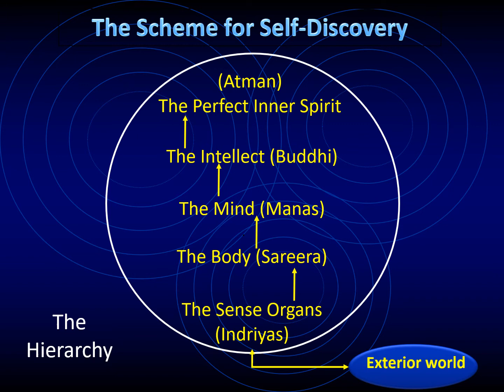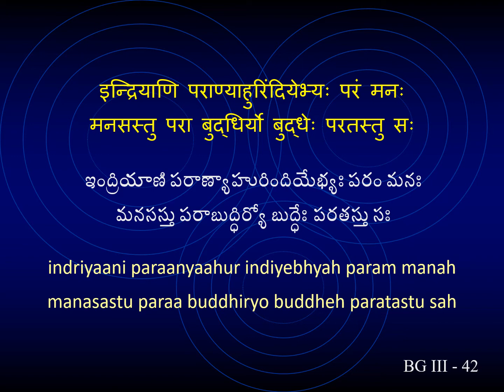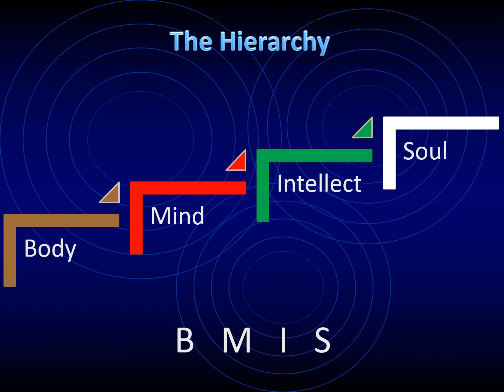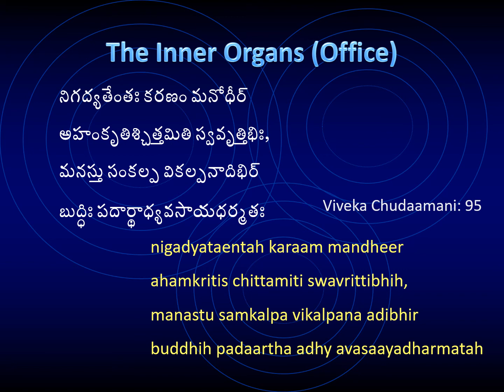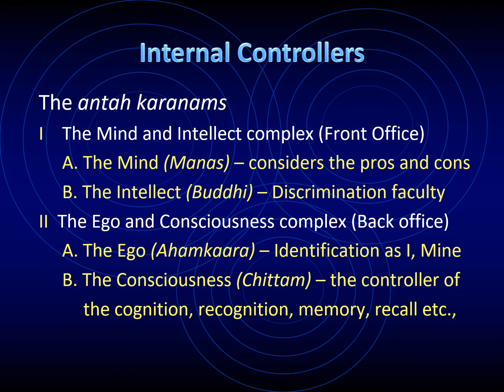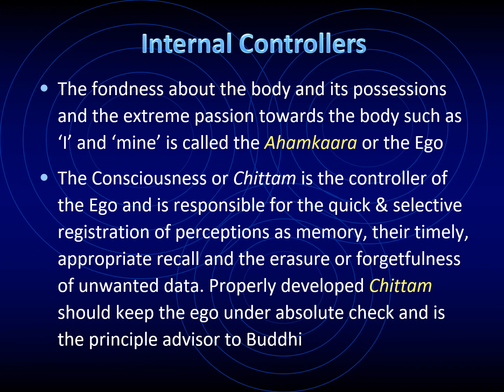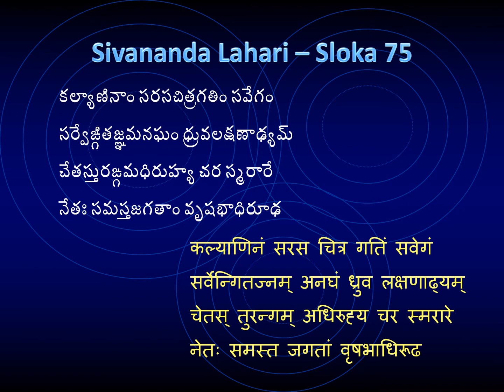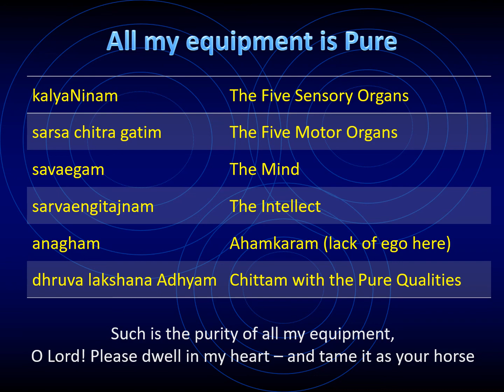Understanding Purity - Sivananda Lahari75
This is an elucidation of the profound meaning the Sivananda Lahari - 75th Sloka a immortal creation of Jagadguru Sri Sankaracharya. It is based on Bhagavad Gita and Vivekachudamani. With reverence to sri Jagadguru.